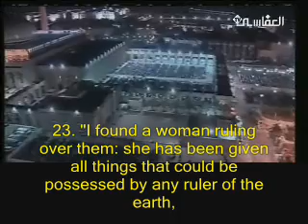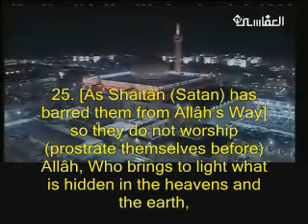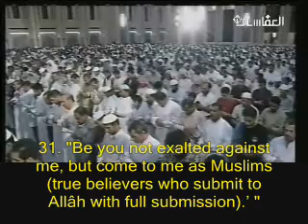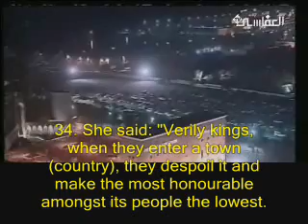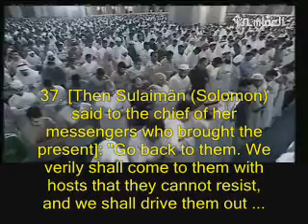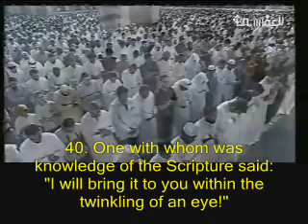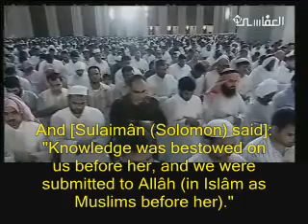Al-Afasy--Surat An-Naml (Verses 22-44)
A recitation by sheikh Mashari Al-Afasy of verses 22-44 of Surat An-Naml  (The Ants)  (Surah 27 of The Holy Qur'an)
Verses 67-93 of this surah @

[Click on the above link. On the opened page, click on the video you would like to download. A New window will open. Wait for the download link (about mid-page at left) to get activated (you will see "Loading file info. Please wait..."). Once the video information appears, you will see a table where the bottom-rightmost cell contains "Download file click here". Click on the underlined "click here" to start the download. If can't download, please try some other time as there is a limit on the number of download connections.]